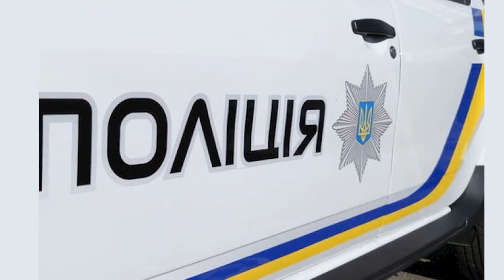В Киеве нашли водителя, который наехал на ребенка во дворе